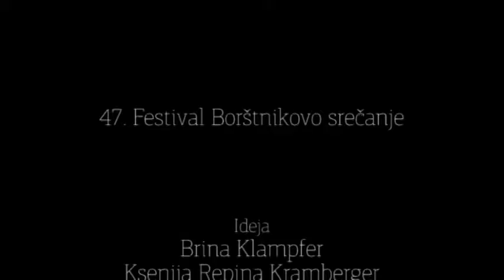47 Festival Borštnikovo srečanje: ŽIRIJA